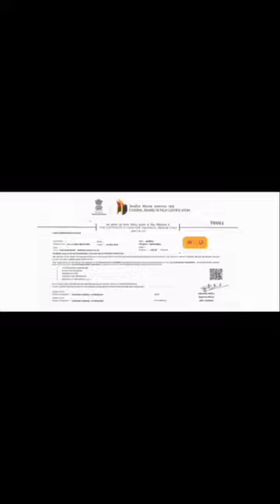ज़िन्दगी चुनिए मौत नहीं ||Choose Life Not Death || shortvideo shortlife priyanath murmu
our queries :
life not get again and again so it is too costly,
save life don't smoking and alcohol are injuries to health